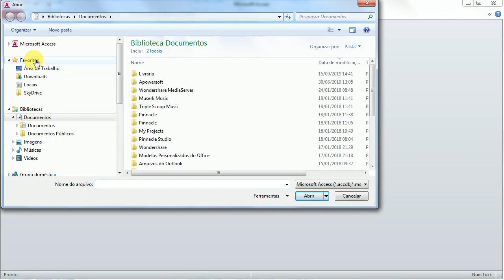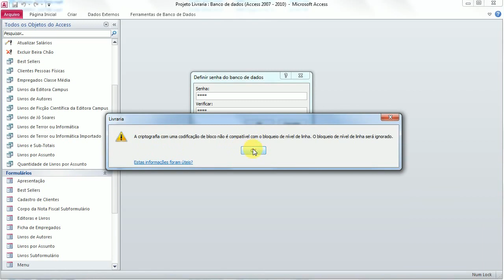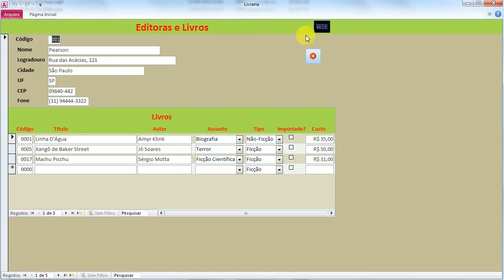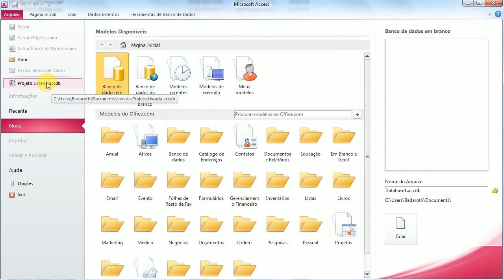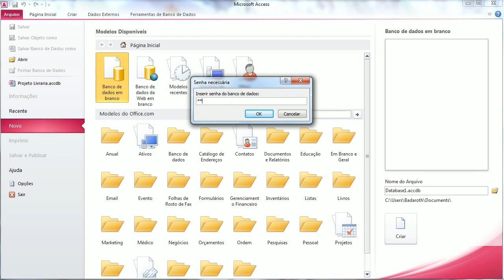10.12 - Criptografia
10º Módulo
10.12 Criptografia

Livros de Access 2010:
Microsoft Access 2010 – Passo a Passo
Tutorial de Access 2010
Microsoft Access 2010 VBA Macro Programming
Microsoft Access 2010 VBA Programming Inside Out (English Edition)